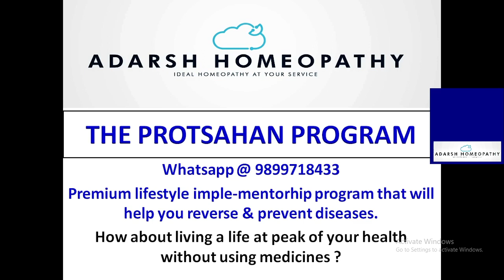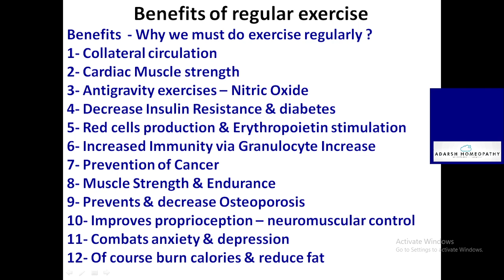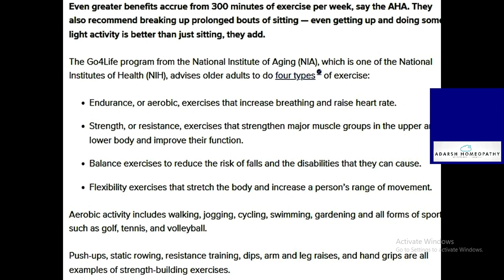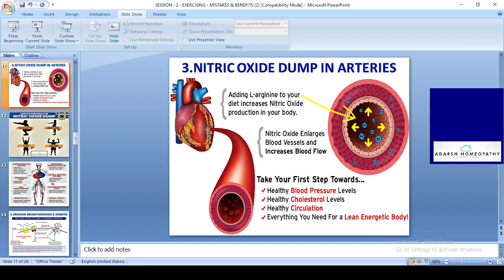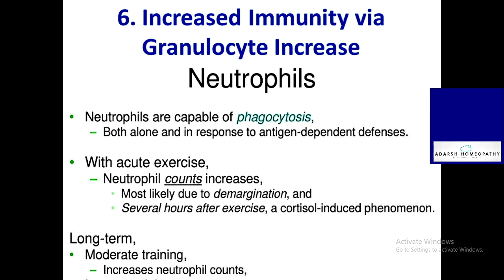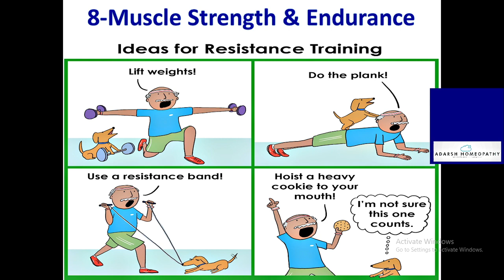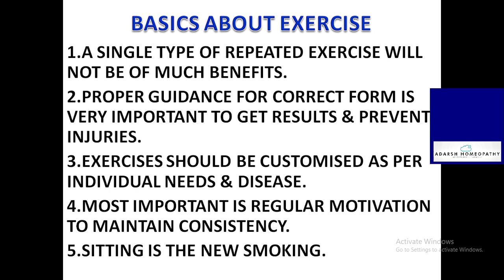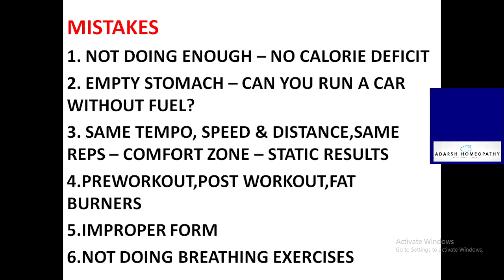Batch 5 - Session 2 - The Science Behind Exercise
We all know the benefit of regular exercising but still we dont do it.
Why is that inspite of doing regular walks & exercises we are unable to reverse diseases & get rid of medicines ?
Lets understand the real science behind EXERCISE & then we probably will be more inclined to follow it with motivation.